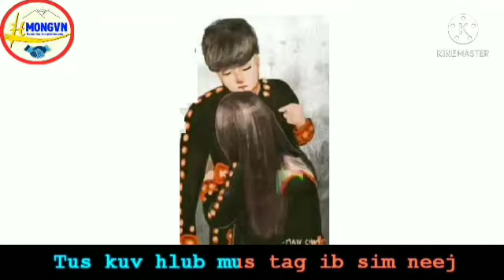Los wb koom siab sib hlub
Thov sib koom tes nrog kuv nawb. Vam thiab cia siab yuav daws tau koj txoj kev kho siab tsis ntau los tsawg lawm. Ua tsaug ntau!
✔Video chỉ mang tính chất giải trí vui lòng ko Reup copy, cảm ơn!
✔ Zaj video ntawm no tsuas yog tso rau peb tau saib saum huab saum cua no xwb tsis yog ua luam yuav nyiaj. Ua tsaug ntau ntau!